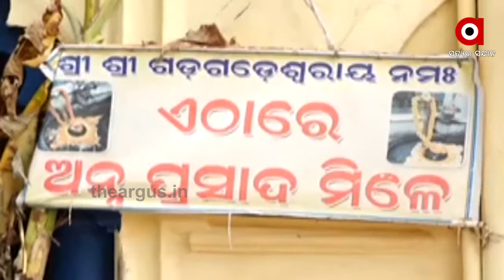କରୋନା କଟକଣା ଯୋଗୁଁ ବୋଲବମ୍ ବନ୍ଦ....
ଅ।ଜି ଶ୍ରାବଣ ମାସର ପ୍ରଥମ ସୋମବାର...କଟକ ଗଡଗଡିଅ। ଘାଟରେ ଚଳିତ ବର୍ଷ କରୋନା କଟକଣା ଯୋଗୁଁ ପିଠ ଖାଁଖାଁ...ଶୁଣନ୍ତୁ କଣ କହୁଛନ୍ତି ମନ୍ଦିର ପୂଜକ.